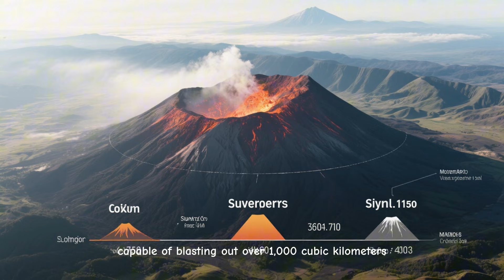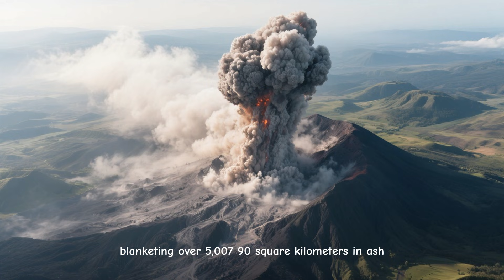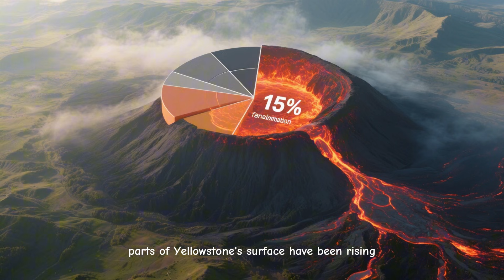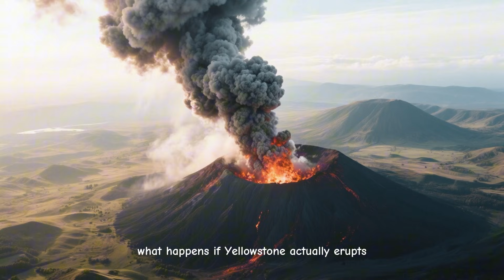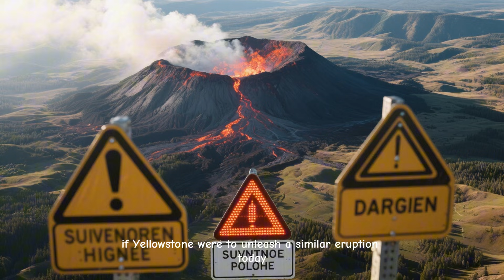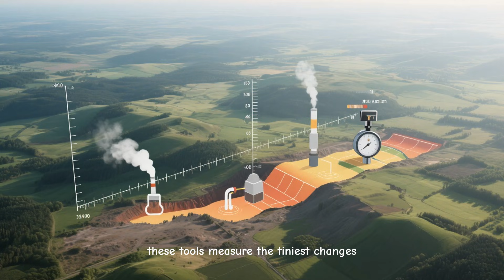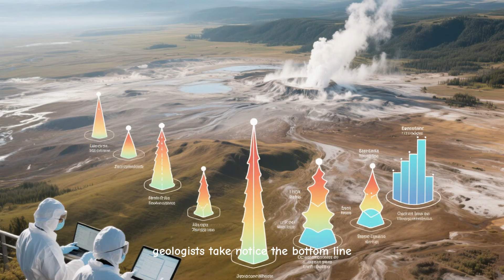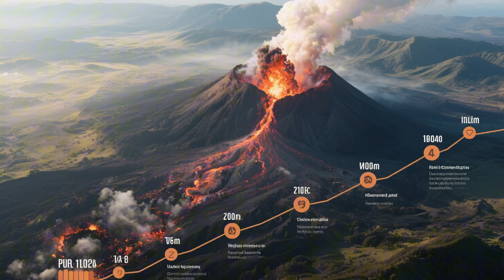Yellowstone Supervolcano Is The End Near?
Beneath the stunning geysers and hot springs of Yellowstone National Park lies one of the greatest natural threats to human civilization: a supervolcano. An eruption here wouldn't be just another news story—it would be a planet-altering event.

In this video, we separate fact from fiction. We explore the terrifying science of what a full-scale super-eruption would mean for North America and the world, from immediate devastation to a decades-long volcanic winter. But we also answer the critical question: is this actually going to happen in our lifetime?

Discover:
💥 The Three Ancient Eruptions: The evidence of Yellowstone's catastrophic past.
🌋 How a Supervolcano Works: Why it's nothing like a typical mountain volcano.
🌫️ The Ash Fallout Map: Which cities would be buried and how far the ash would spread.
🌍 The Global Impact: How the eruption could trigger famine and a "volcanic winter."
🔬 The Real Warning Signs: What scientists are monitoring right now (it's not what you think).
🛡️ The Most Likely Scenarios: Why smaller, more frequent events are the real danger.

The Yellowstone supervolcano is a sleeping giant. This is what happens when it wakes up.